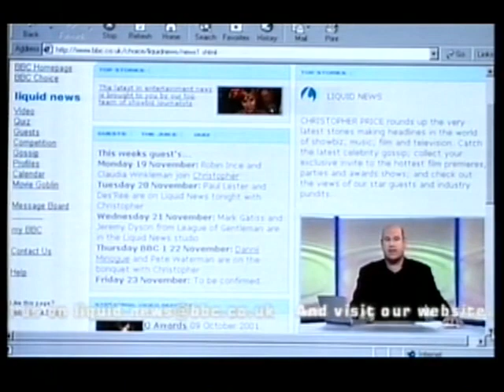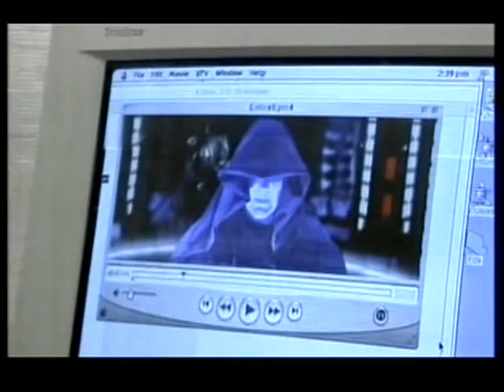Liquid News - Christopher Price / The Week Headlines - 30th November 2001 (BBC Choice)